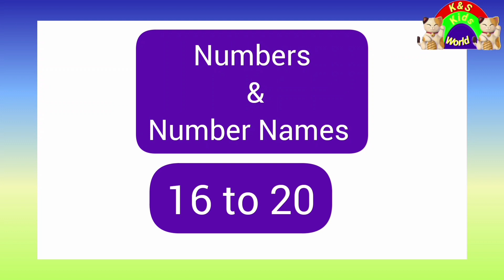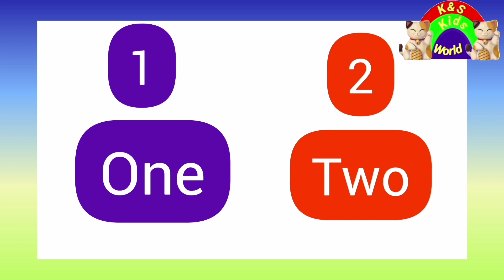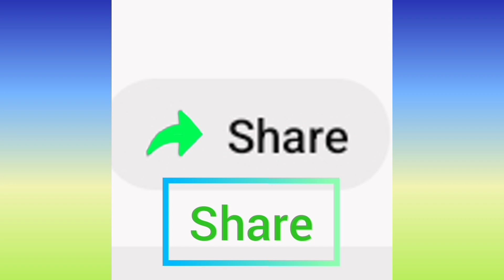Number Names 16 to20